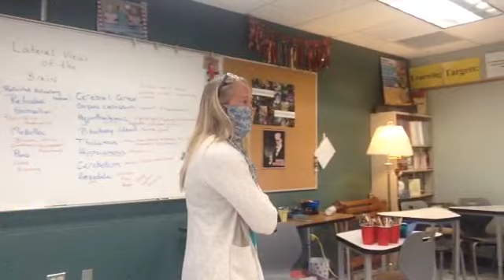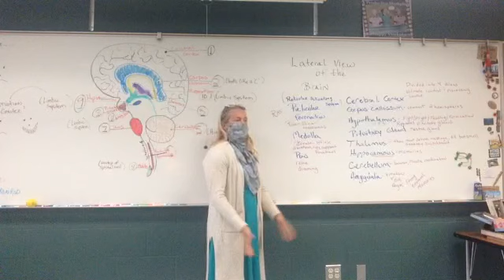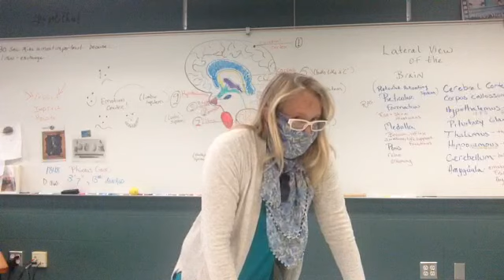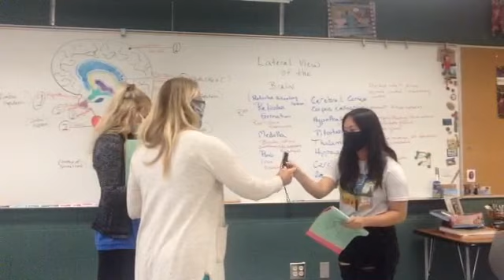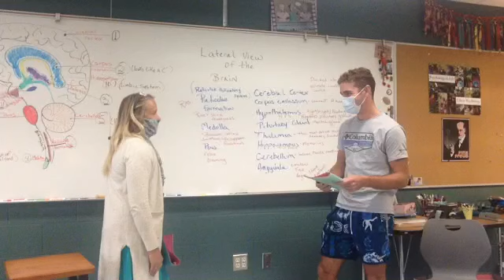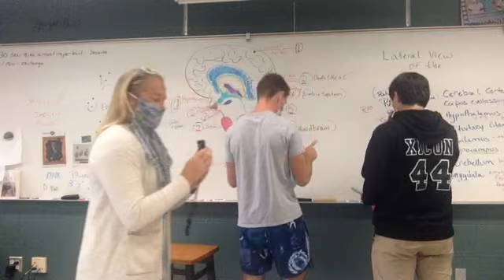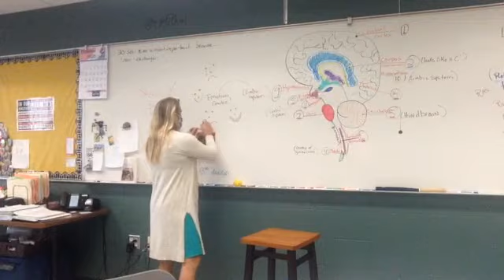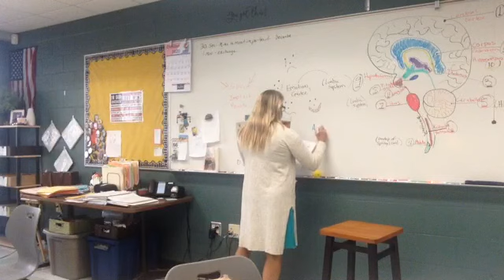October 12, 2020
Learning target 'F' cerebral cortex regions.  Brain Smackdown!